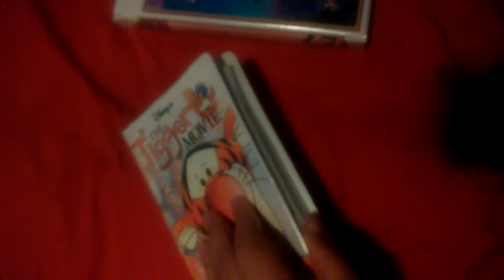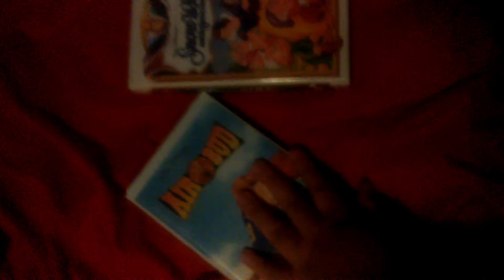My Disney VHS Collection (2018 Edition)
i love disney vhs tapes